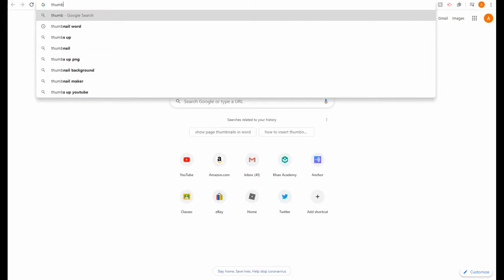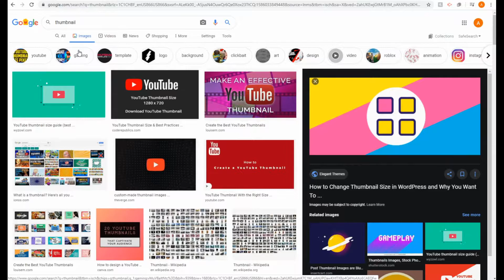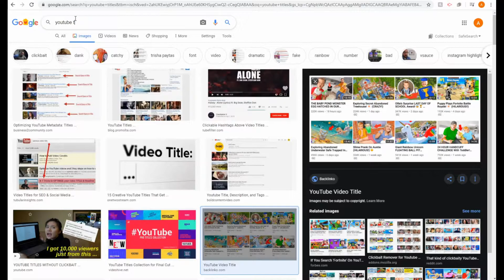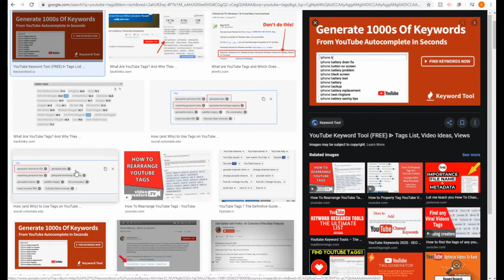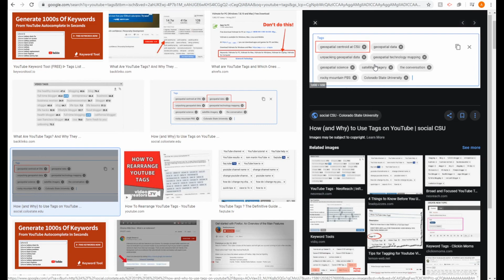How To Gain Views Fast On YouTube | 2020